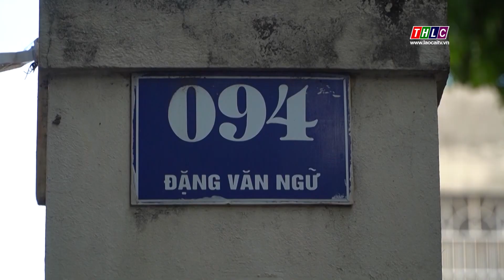Hệ thống nhà văn hoá ở cơ sở còn nhiều bất cập | THLC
Laocaitv.vn - Qua giám sát của HĐND tỉnh cho thấy, nhiều nhà văn hoá ở thôn, bản, tổ dân phố tại các địa phương trong tỉnh còn nhiều bất cập.
Đài Phát thanh - Truyền hình Lào Cai